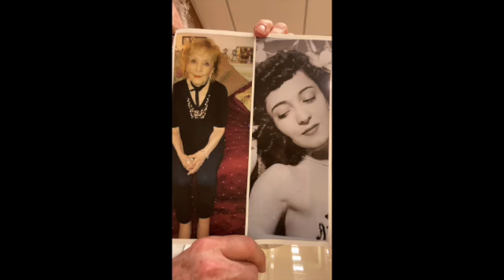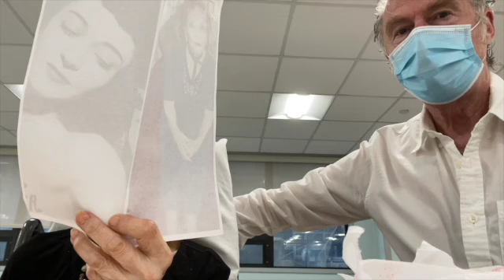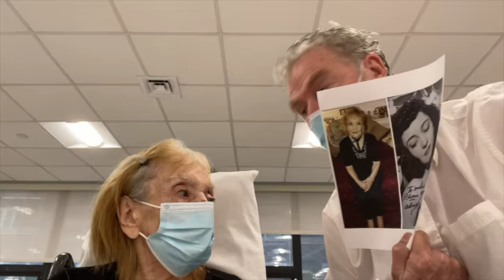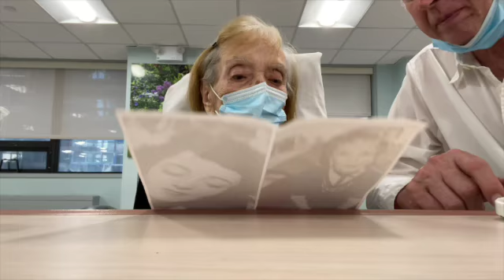Visiting Arelen Brauer on her 105th Birthday! SD 480p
Arlene Brauer worked in Television and on Stage during her professional career as a singer and actress, but perhaps she was most proud of the performance work she undertook for the esteemed New York river tour company, Circle Line. For more than forty years Ms. Brauer and her beloved husband, Ken, worked to entertain and teach --and yes, to preach–to the tens of thousands of visitors they met every year from around the world! (she could say hello and goodby in most languages :-). She launched my post-radio career. We sang in the First Baptist Church Choir for twenty years. And Arlene gave me rock-solid guidance and friendship for over thirty years. I talked with her on her 105th Birthday about things seen, and unseen! She retained her amazing beauty and wit to the end of her earthly life which came peacefully while she slept last November.